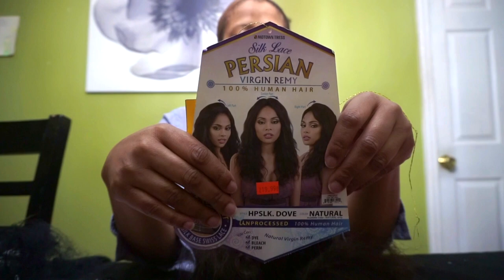Birthday prep in vain?